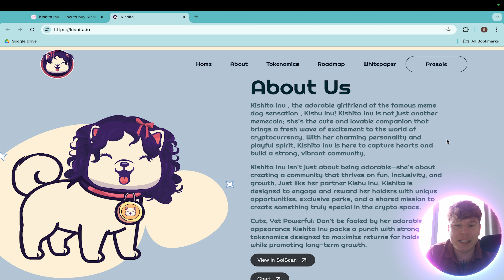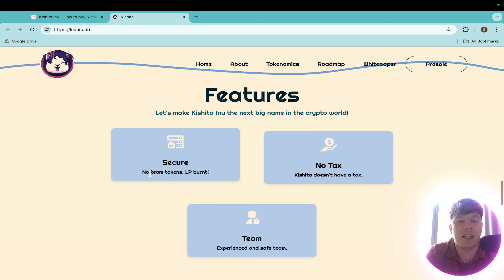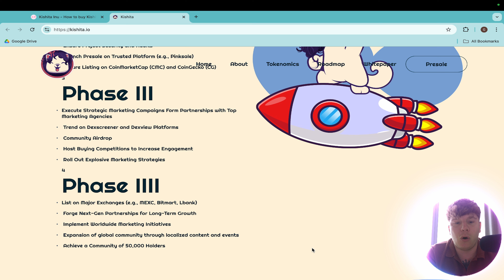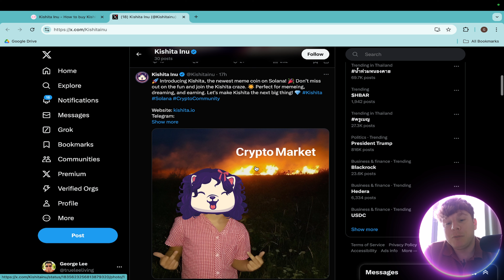THE NEXT BIG THING!🔥 Kishita Inu 🔥UNLEASH THE FORTUNE!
Say hi to Kishita Inu, the endearing companion of the well-known Kishu Inu! Kishita isn’t just another memecoin; she brings a refreshing vibe and engaging community spirit to the crypto realm..

●▬▬▬▬▬▬▬▬ 🔥 Secret Calls 🔥  ▬▬▬▬▬▬▬▬●

●▬▬▬▬▬▬▬▬ Useful Links  ▬▬▬▬▬▬▬▬●